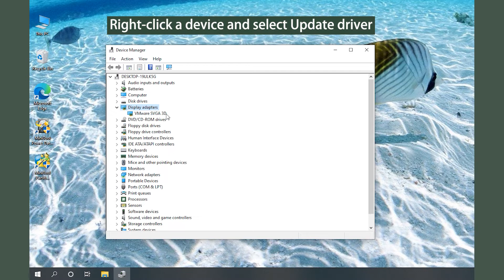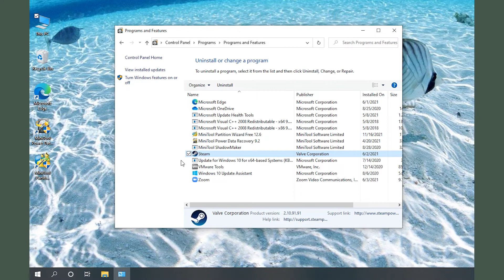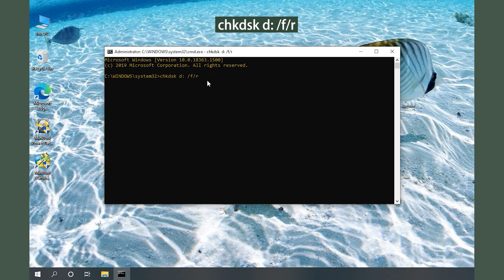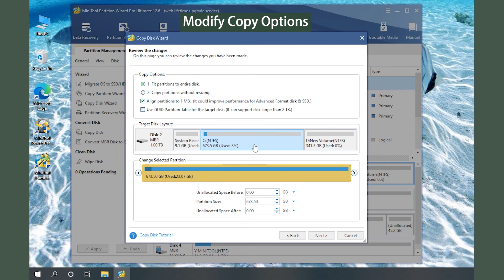Why Is My Computer Lagging? How to Fix It?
This video introduces some fixes for computer lag issues. For more details, you can refer to our post It can help when your computer lags or runs slow frequently.
Fix 1: Update Your Device Drivers (0:12 – 0:36)
Fix 2: Method 1: Delete temporary files (0:38 – 1:16)
Fix 2: Method 2: Uninstall unneeded programs (1:17 – 1:46)
Fix 2: Method 3: Optimize your drive regularly (1:47 – 2:13)
Fix 3: Check for Hard Drive Errors (2:14 – 2:44)
Fix 4: Upgrade Your HDD to SSD Without Reinstalling OS (2:45 – 3:30)